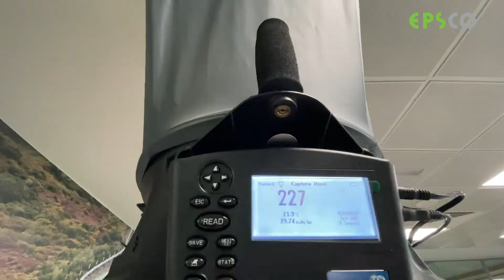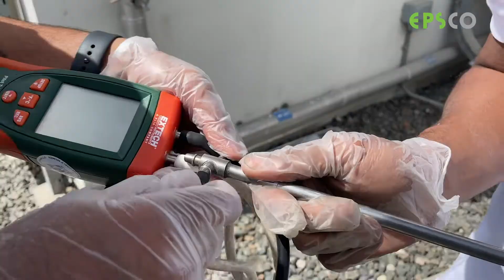Testing, Adjusting & Balancing (TAB) by EPSCO L.L.C